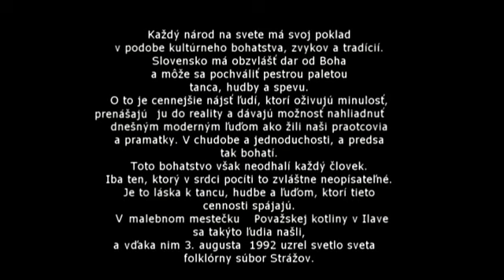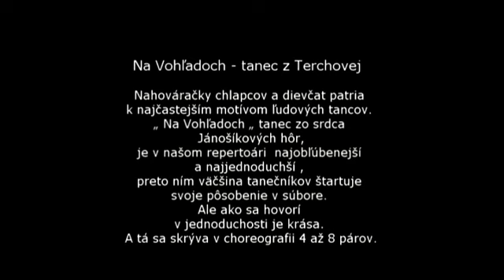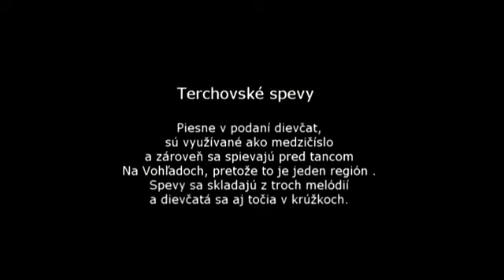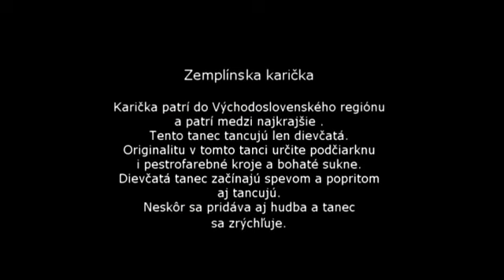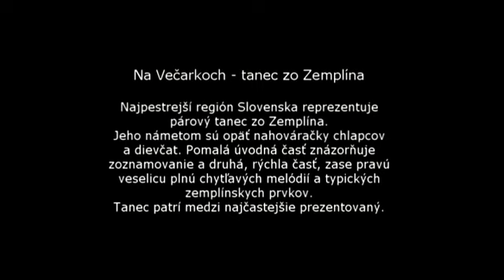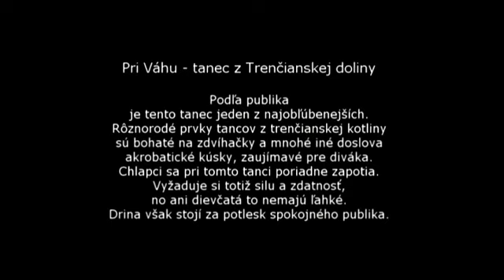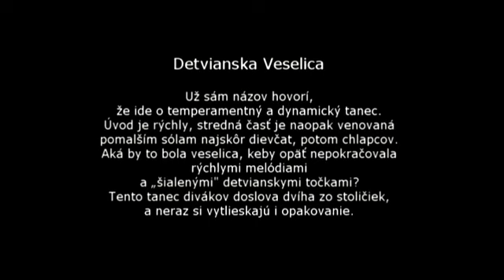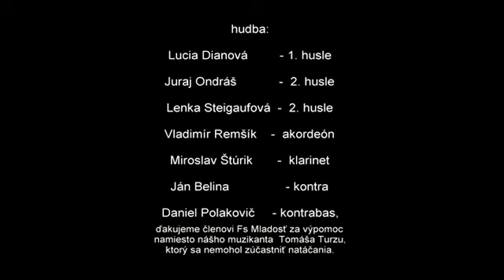FS STRÁŽOV - Slovensko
Video Ilavského folklórneho súboru Strážov.
Zbojnícke melódie
Goralské melódie
No Vohľadoch - Tanec z Terchovej
Dravecký Regrúti - Tanec zo Zemplína
Terchovské spevy
Ani ja tu nemám
Zemplínska karička
Na Večarkoch - tanec zo Zemplína
Čičmanské piesne, dievčenské spevy
Závadský Rubári - tanec z Horehronia
Pri Váhu - tanec z Trenčianskej doliny
Detvianska Veselica